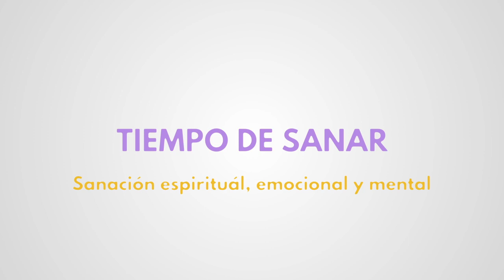Moni Angelitos 23/9/19 - Los mensajes de los ángeles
Soy Moni Angelitos, una persona que ve y habla con los ángeles desde que era una niña.